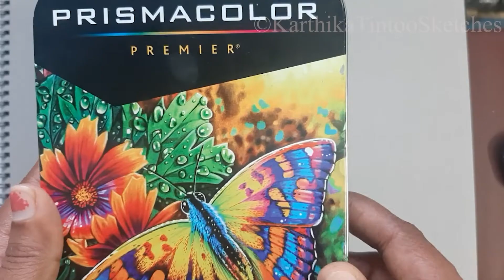SPIDERMAN PENCIL DRAWING USING PRISMA COLORED PENCIL - MARVEL CHARACTER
SPIDERMAN PENCIL DRAWING
SPIDERMAN PENCIL DRAWING USING PRISMA COLOR PENCIL
PRISMA COLOR PENCIL DRAWING
MARVEL CHARACTER DRAWING
Materials Used:
Pencils : Pental Graphgear1000 0.5, Mechanical pencil lead 9.
Darker shades pencils: Statedtler Mars lumograph EE, Apsara charcoal pencil.
Erasers used: kneaded eraser, Tomow 0.2, Normal pencil eraser.
Blending Materials:  Paperstubs, Cottons, Earbuds, Tissuepapers.
Paper: Brustro 160 GSM.
Pentel mechanical pencil
Pentel Mechanical Pencil Lead
Staedtler Mars Lumograph Jumbo 2B Degree Pencils
Brustro Wiro Bound Artists Sketch Book
Brustro Bristol 250 GSM Jumbo
Cretacolor Kneaded Eraser
Cretacolor Paper Stumps Set